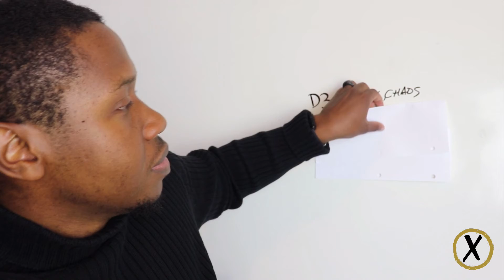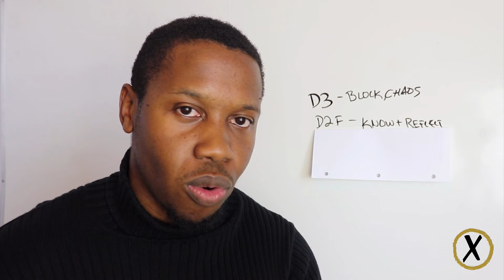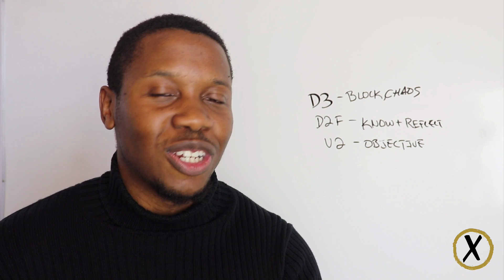Why You MUST Destroy Self Doubt To Maximize Your Performance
A lot of people ask me, Why You MUST Destroy Self Doubt To Maximize Your  Performance. If you've been wondering that too, then check this out…

In it I explain how self-doubt can end up becoming your biggest block to your personal breakthrough and realizing the powerful steps you can take to get control, freedom and find fulfillment once again to overcome it once and for all.

If you are ready to take your goals to the next level and get the clarity you need this is your chance! Get access to a complimentary 1:1 call with Femi while spots are available.

🌎 FIND, FOLLOW & CONNECT WITH FEMI 🌎
Feel free to post comments in the video below with anything that comes up top of mind! I am always here to help and add more value to you.

Awesome! Now that you know why you must destroy self doubt to maximize your power, potential and everyday performance learn how to define success the right way

Your friend & REBOOT Advisor,
- Femi

PS, if you found this helpful, and want more great content, then grab my free PDF on the ‘3 Things Must Do if you want success, freedom and fulfillment in your business or life’: